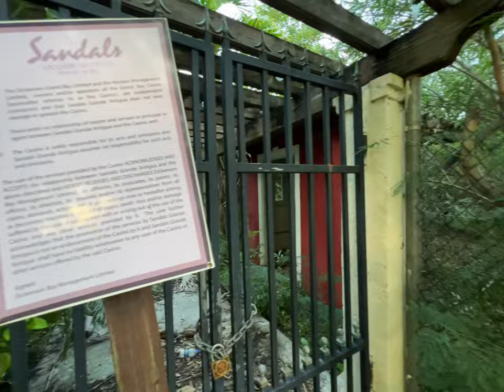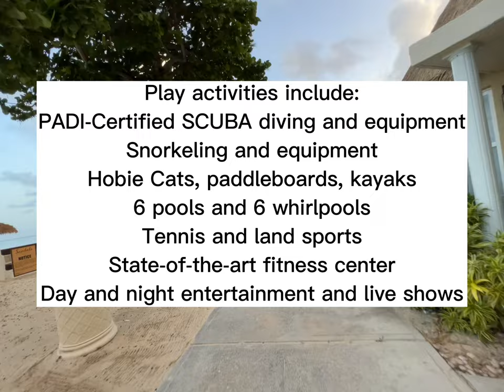Sandals Grande Antigua 4K Walkthrough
This is a 4K Sandals Grande Antigua Walkthrough of the resort.